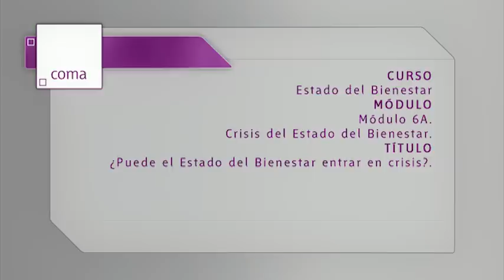El estado de bienestar. Mod. 12 ¿Puede el EB entrar en crisis?